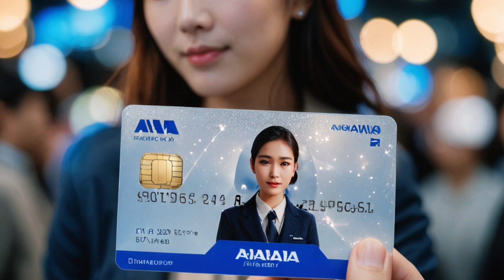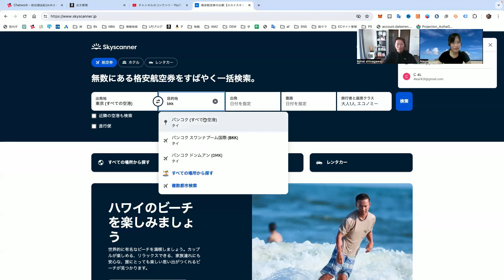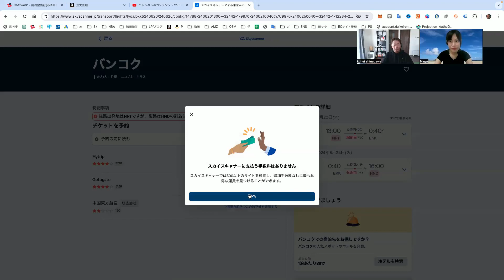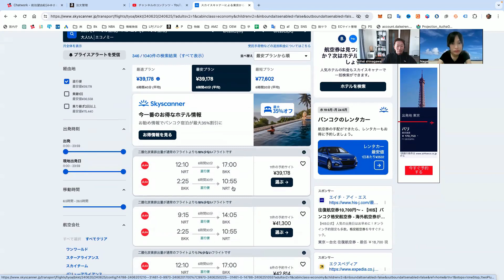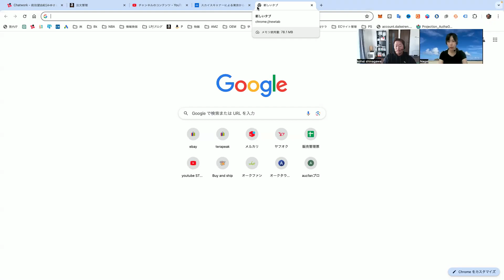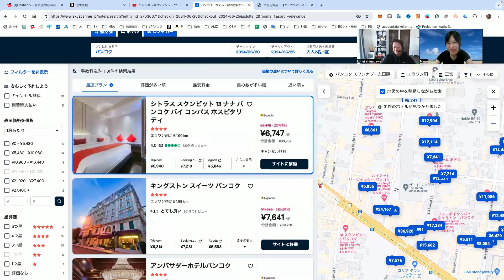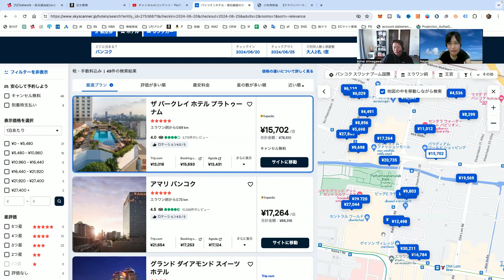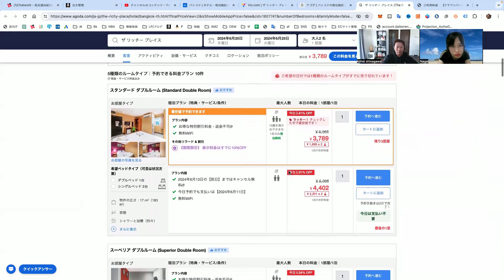【ガチンコタイ輸入】航空券＆ホテル 最安チケットを買う方法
中国やタイなどから輸入して主にAmazonで販売する事業をしています。
飛行機とホテルとサーフィンが好きです。ANAダイヤモンド7年目。Hyatt グローバリスト6年目。

1人で海外にサーフトリップに行ったり家族（子供４人）を連れて海外旅行に行ったりしています。

物販事業での利益は月150万円〜300万円くらいです。

少人数ですがスクールも運営しています。youtubeに出てくれている方はスクールの生徒さんが多いです。

【無料ビデオ講座】
ビジネスについて更に詳しいビデオ講座はこちら（２つあります）

（１）ガチンコタイ輸入ビデオ講座（無料）
（副業で月10万円程度稼ぎたい方向け）

（２）ランクアップAmazon道場ビデオ講座（無料）
（起業してガッツリ稼ぎたい人向け）
（すぐにメールで詳しいビデオ講座が届きます）

ビジネス、起業、副業に興味のある方は
無料ビデオ講座をご視聴いただいた上で
「よし、やるぞ！」と思ったら
無料zoomセミナーに参加してみてください。

【出版書籍】
◎「withコロナ」時代に素早く元手ゼロ・スキルなしで月10万円稼ぐ テレワーク副業のはじめかた（ソシム出版）
紀伊国屋新宿本店、三省堂有楽町店等で売れ筋１位

◎ちょっと副業をしてみたい人のための 月10万円をラクラク稼ぐ 輸入・ネット販売（ソシム出版）

◎サラリーマンが９０日で自由になる！: 副業から始めて世界に旅に出よう Kindle版
Amazonで売上ランキング1位獲得

【公式ブログ】
脱サラして自由な金持ちになる方法

品川広平（本名）
1975年生まれ茨城県在住
既婚、子供4人、趣味サーフィン
旅好き（ANA ダイヤモンド、Hyattグローバリスト）
マイルかなり詳しい「物販マイラー」です。

物販の仕入れや経費で貯まる
クレカのポイントだけで
年間５〜６回は海外に行っています。
（ほぼビジネスクラスです）

ビジネスについて詳しくは無料ビデオ講座でお話しています。

それでは良い一日を！

株式会社Pipeline
品川 広平